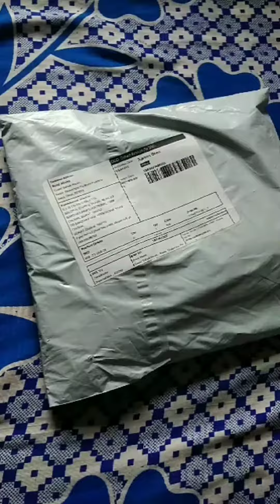kurti plazo set low price under 350